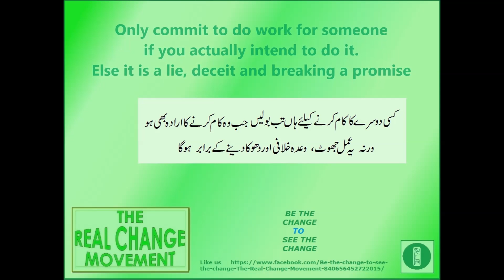Real Change Short Film # 29: Goli baaz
Real Change Short Film # 29: Goli baaz aur topi karwanay walay